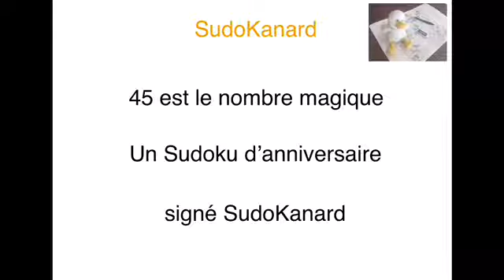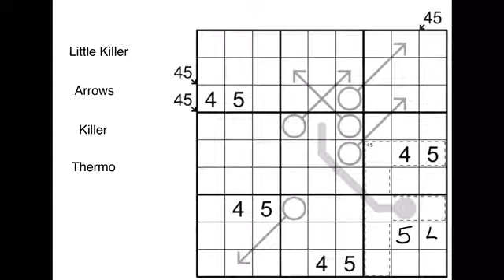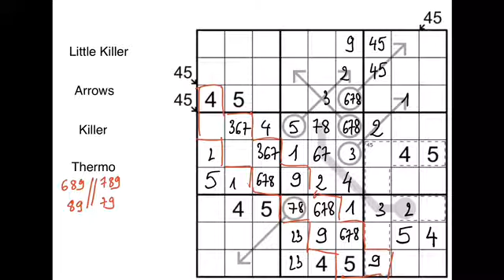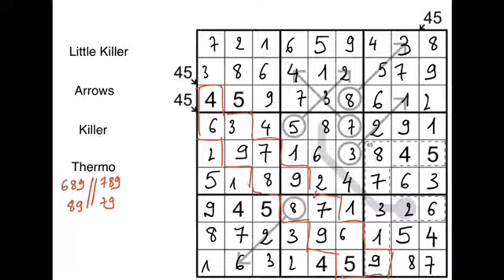45 est le nombre magique, par SudoKanard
Les règles habituelles du Sudoku s'appliquent.
Little Killer : chaque nombre dans la marge est la somme des chiffres situés sur la diagonale indiquée par la flèche.
Arrow : chaque nombre dans un cercle est la somme des chiffres le long de la flèche issue du cercle.
Thermo : le long d'un thermomètre, les chiffres croissent strictement en partant du bulbe.
Killer : dans chaque cage délimitée en pointillés, les chiffres sont tous différents et leur somme est indiquée dans le coin.

Ce problème est dédié à toutes les personnes qui fêtent leur 45 ans en cet été 2020, surtout si leur prénom commence par un F.